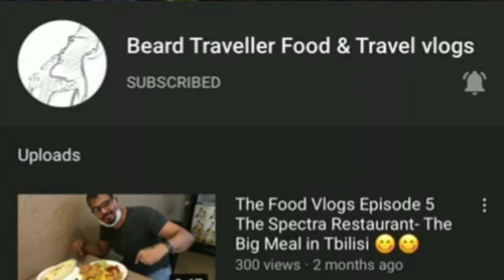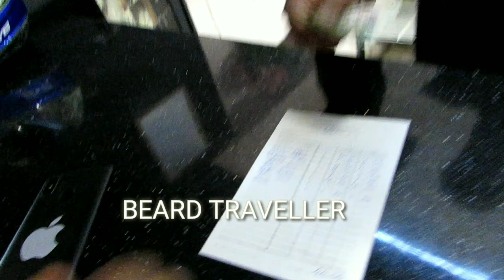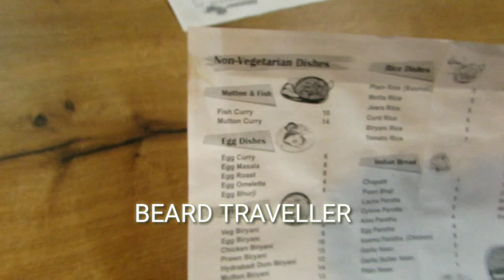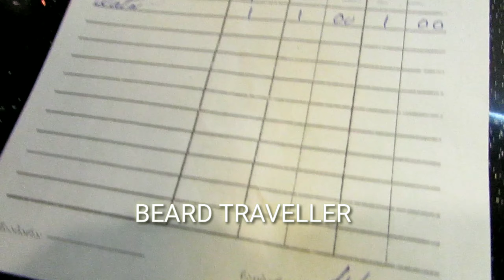The Food Vlogs Episode 10 - The Bites Restaurant (Saburtalo) Tbilisi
Restaurant : Bites restaurant
30 Vazha Pshavela Ave, Tbilisi